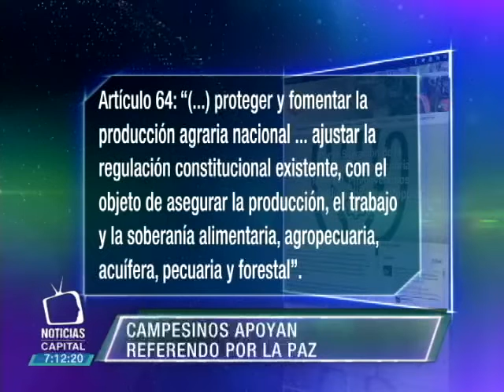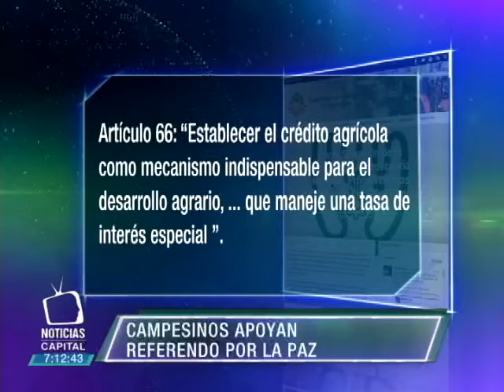Movimiento Dignidad Agropecuaria anuncia su apoyo a un referendo por la paz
Noticias Capital 7:00 p.m. 13 diciembre 2015